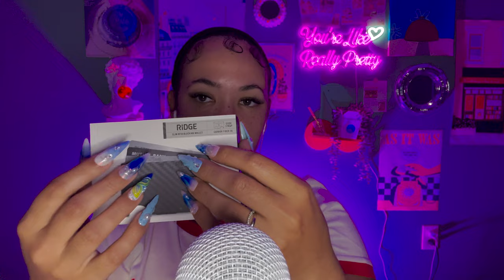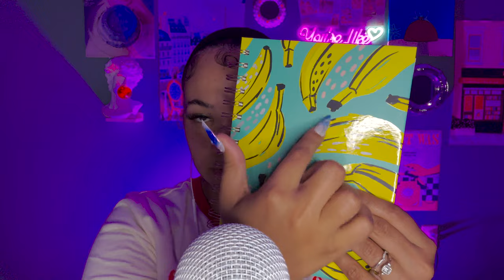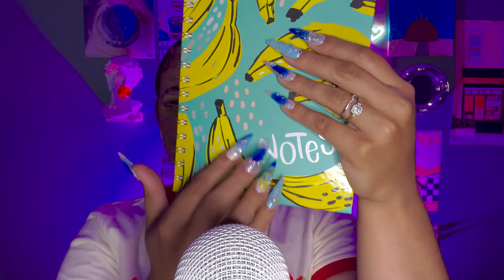ASMR Thats Quick and Fast🐿️ for Short Attention Spans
Hopefully, You got "tingles tingles tingles". Let me know if you know what YouTuber I'm quoting LOL.

Hey you! My name is MaKinlee (because I rarely say it in any of my videos :)). I hope that watching this video gave you some, much-needed and deserved, peace and comfort. You are an amazingly, beautiful soul that matters on this earth and don't you ever forget it! God meticulously created every single cell that is on your body and He loves you so much. So if you forgot, today or ever, that you are special and unlike any other... HERE IS YOUR REMINDER! When in doubt, pray it out 🩵.
I love each and every one of you and thank you for supporting my channel! Even if you just see me this once, it was great to screen meeting you :)

Amazon Storefront *earns commissions*: